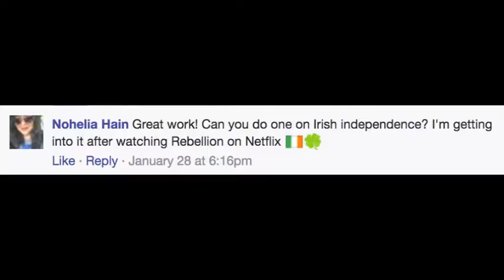Brief history of the 1916 Easter Rising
Comment if you want me to talk about a specific period of history